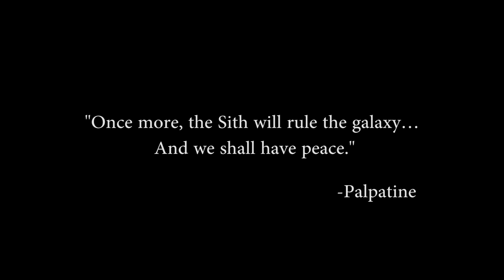Exploring Star Wars: Palpatine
Bring on the memes.
Star Wars: Darth Plagueis on Amazon
Notice: This series combines both current canon materials as well as certain material that is considered non-canon. This is done in order to make the most interesting videos possible, not necessarily the most accurate.